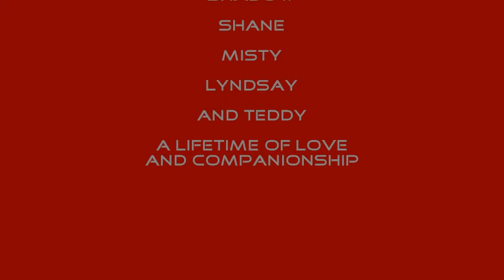The Puppy Song by Mary hopkin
For all the sweet little puppies out there that share a lifetime of love